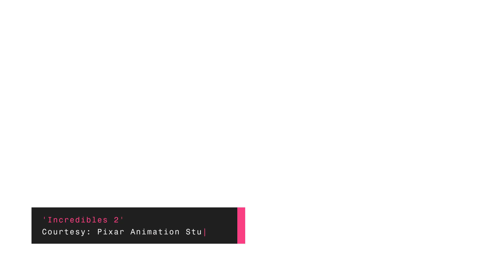Sophia Bush on ‘Incredibles 2’ & Her Character Voyd | MTV News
Sophia Bush chats with MTV News about playing Voyd in the Golden Globe-nominated 'Incredibles 2'.